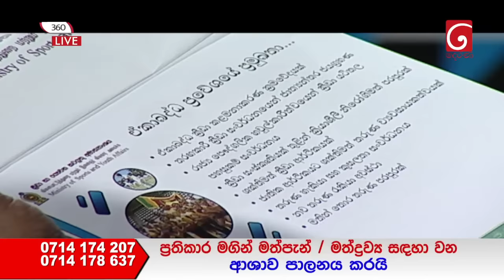Derana 360 | රොෂාන් රණසිංහ | Roshan Ranasinghe